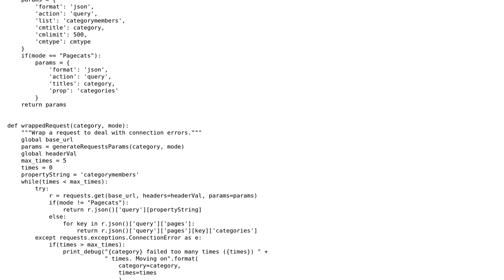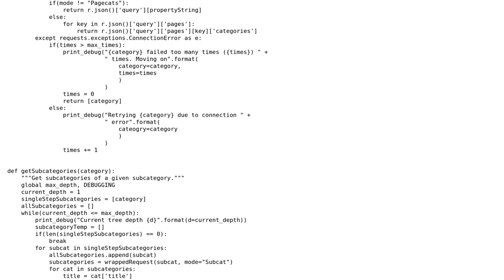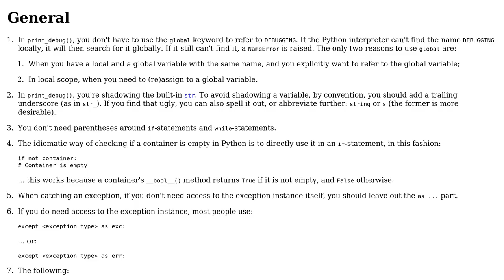Code Review: Wikipedia Random Page in Category Bot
With thanks & praise to God, and with thanks to the many people who have made this project possible! | Content (except music & images) licensed under CC BY-SA | Music | Images & others | With thanks to user Garrett Credi user Daniel and the Stack Exchange Network Trademarks are property of their respective owners. You are responsible for your own actions.